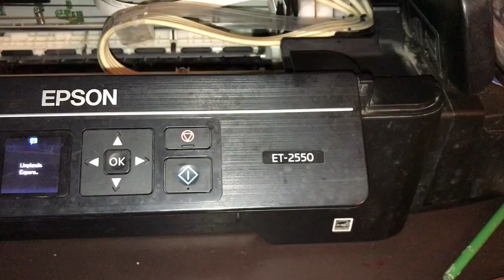Epson ET2550 error e01 falta de comunicacion con el cabezal